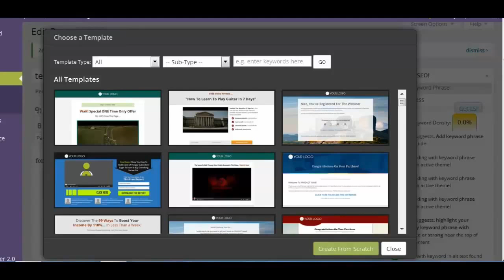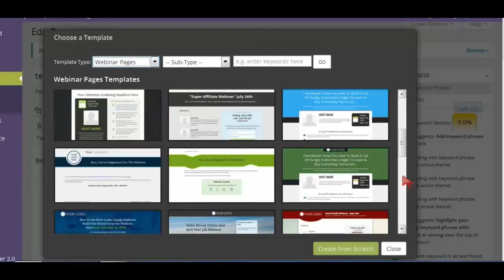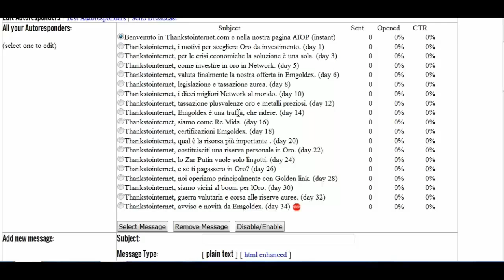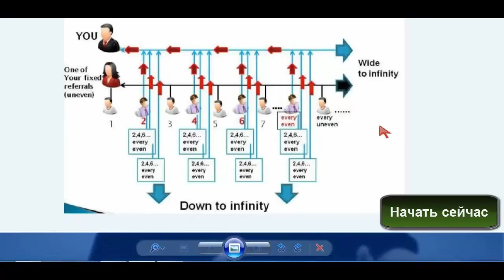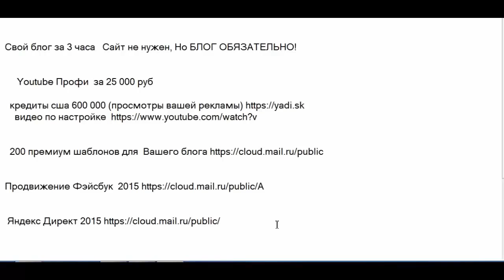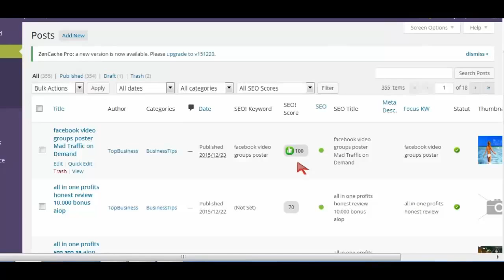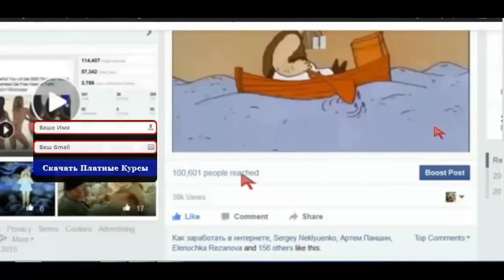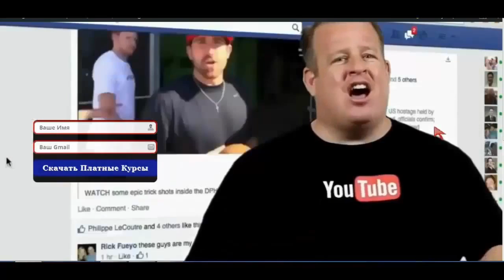✔AIOP Строим бизнес на автомате без обмана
AIOP - лучший сервис для работы в интернете
AllinOneProfits-лучший сервис для продвижения любого бизнеса.

Предоставляет множество инструментов: приложений, новейших курсов по трафику, безлимитный автоответчик, страницы захвата та, трекер,хостинг, блог, выход на США и ещё куча разных нужностей для продвижения вашего бизнеса. Здесь шикарный маркетинг, где 90% идёт на выплаты партнёрам, т.е. вам.
Мои контакты:
Skype : homeboss11